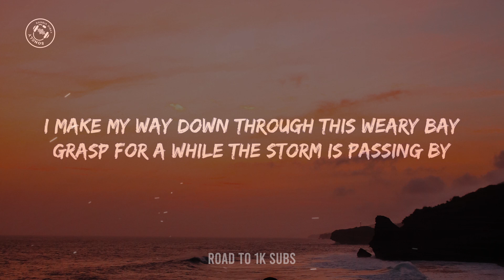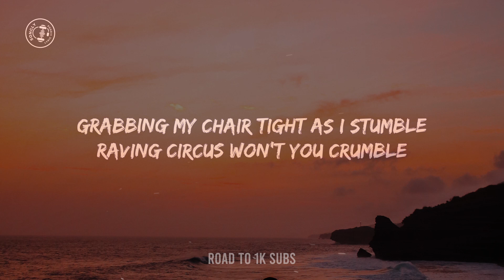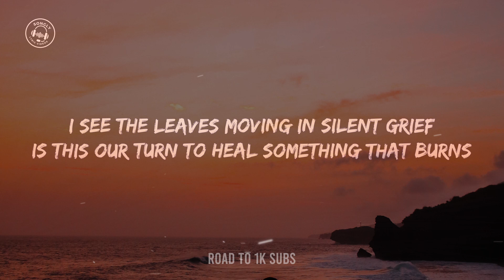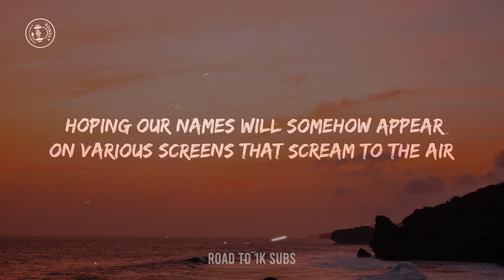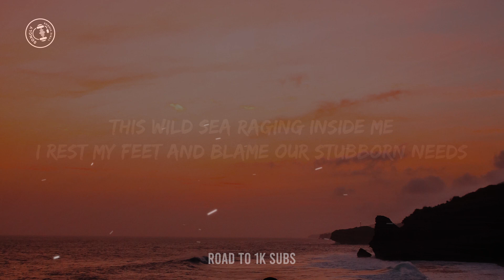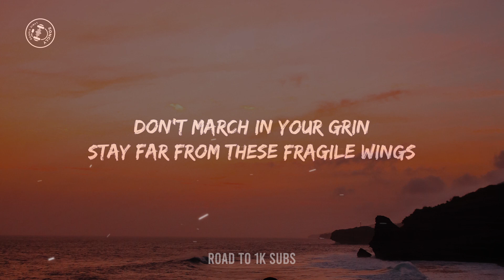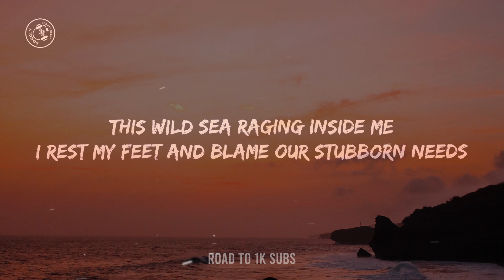"WILD SEA"(Lyric)🎵 - Maya Isacowitz Lyrics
Lyrics video for  "Wild Sea" by MAYA ISACOWITZ

Wild Sea / Maya Isacowitz
I make my way down through this weary bay
Grasp for a while the storm is passing by
I start to stare what am I doing
I should be standing strong and firmly
Grabbing my chair tight as I stumble
Raving circus won't you crumble

This wild sea raging inside of me
I rest my feet and blame our stubborn needs
I know you're kind
Pledged to your eager mind
Don't march in your grin
Stay far from these fragile wings

I see the leaves moving in silent grief
Is this our turn to heal something that burns
While we destroy everything possible
Dragging our homes into this battle
Hoping our names will somehow appear
On various screens that scream to the air

This wild sea raging inside me